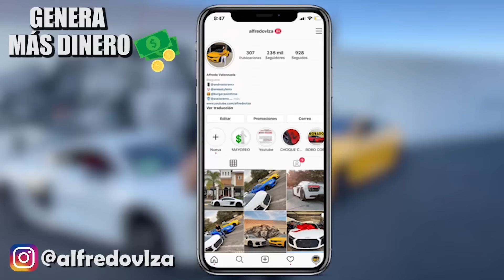NOCHE DE RZR CON NATANAEL CANO FT JUNIOR H CANTAN DISFRUTO LO MALO Y MAS || ALFREDO VALENZUELA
Natanael Cano FT Junior H

La Torre NY
Seca tus lagrimas
Disfruto lo malo
Un Suspiro al viento FT Nueva Era
Asi toco mi vida FT Adriel Favela

Canal de @RanchoHumilde_